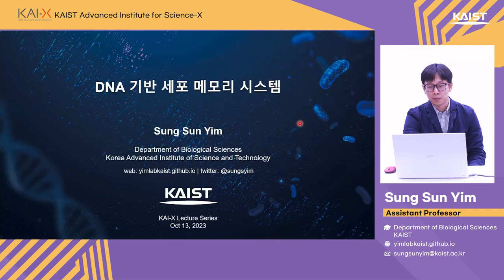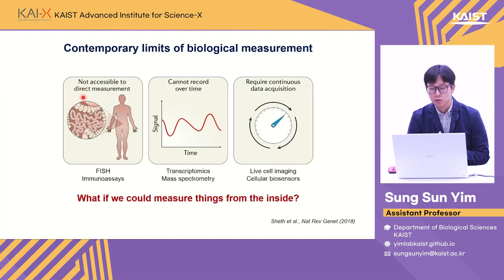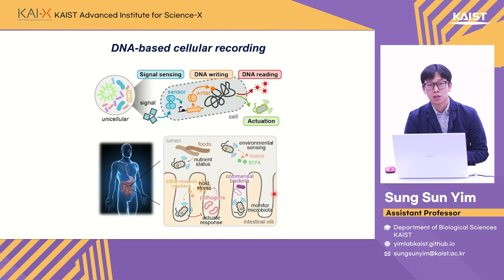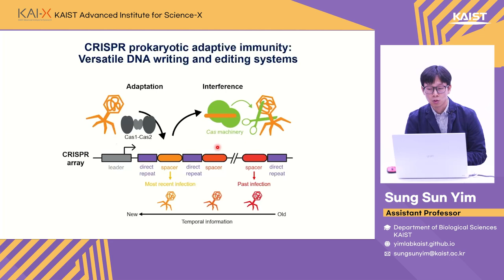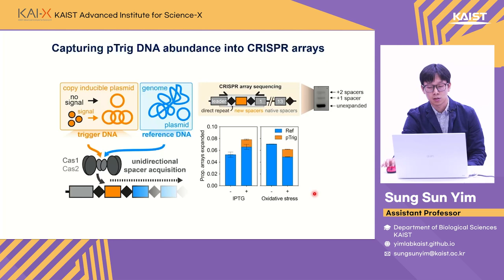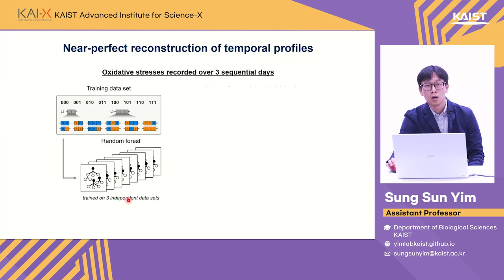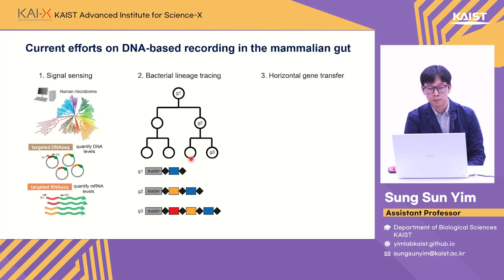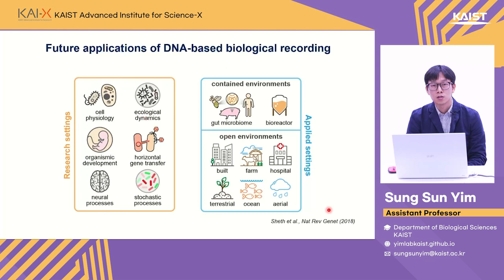DNA 기반 세포 메모리 시스템 KAIST 임성순 교수